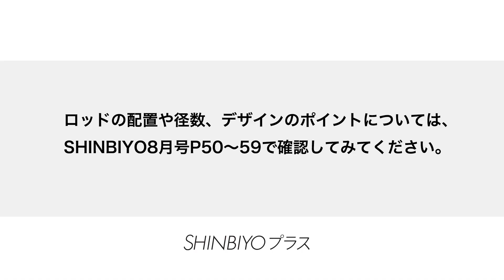【新美容】メンズのツイストスパイラルパーマの巻き方を全部見せ！／『RESSUAL』貴龍／SHINBIYO 2021年8月号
メンズパーマの人気No.1！
最旬スパイラル＆ツイストスパイラル
最新ツイストスパイラルパーマ